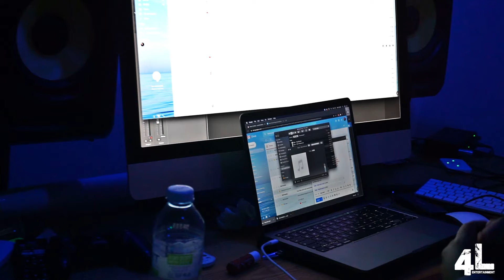Gully Previewing Ying Dat In Studio w/ ScratchMadeIt Kwengface | 4L ENT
Watch this exclusive behind the scene footage of UK Drill artist Gully Pesos in studio with ScatchMadeIt, Kwengface and Karma.

Follow us @4l_entertainment on Instagram 4LENT on TikTok
for more information and latest news